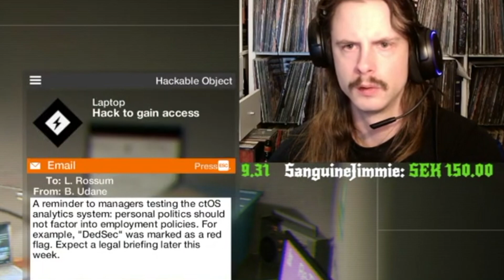WatchDogs 2 - Company fires employees based on search history... Side Operation: Pink Slip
27 5:15 PM
Part 8 - ...what happens next will shock you! Currently my favourite GTA clone. If you don't want to play it, let me do it for you.
0:00 - i had so much fun last video
0:20 - looking for CyberDriver mission related item
1:20 - where to find this mission
2:38 - i find the punch button
3:00 - you can find this mission while picking up
3:20 - an item for the CyberDriver mission
3:47 - free roaming bit
4:15 - where to find the hack and puzzle
5:30 - back for the a hack
7:00 - hit their main office
10:00 - end credits